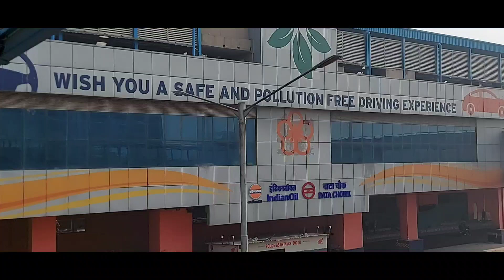Delhi Nehru Place is India's biggest electronic market, specialising in laptop computers. vlogs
What is Nehru place famous for

What is Nehru Place Market Famous For: Nehru Place market serves as an absurd shopping destination in Delhi. Nehru Place is India's biggest electronic market, specialising in laptop and computers. You can get all kinds of electronic gadget and there are numerous service centres of tech companies like Dell and HP.

On which day Nehru Place market is closed?

The Nehru Place market is open every day except Sundays. Due to higher rental shops, some shops and showrooms remain open on Sunday with a flea-market for clothes, computers, and mobile accessories.

Which is the biggest computer market in India?

Nehru Place Market, the IT HUB, is known as the biggest Indian IT market. It is situated in southern part of New Delhi, India and famous for IT market especially for computer hardware, desktop, printers, laptops, hard disks, monitors.

Is Nehru Place open today in lockdown?

Yes, Nehru Place Market Shops open after Lockdown. And Nehru Place Market Shops are closed / off on three National Public Holidays in India.

Which market in Delhi is known as a computer hub?

Is Nehru Place the largest market in Asia?

Nehru Place - Asia's Biggest IT Market

In the heart of New Delhi, there is well known business centre and IT hub in the southern part of Delhi – Nehru Place. It is not only the major commercial and financial hub of India but also the largest IT market in South East Asia.